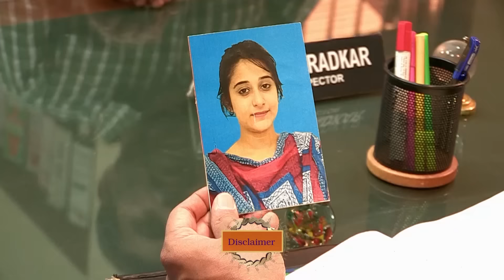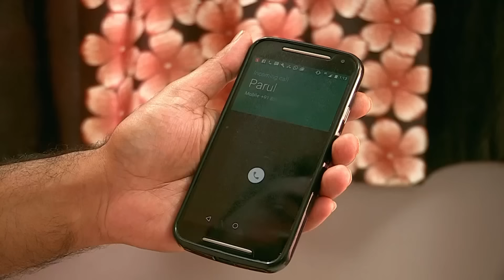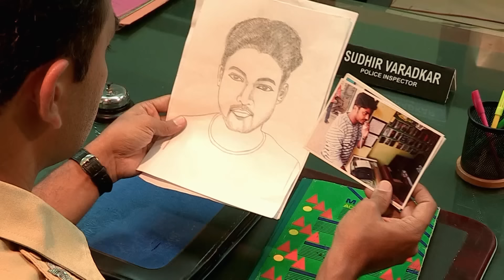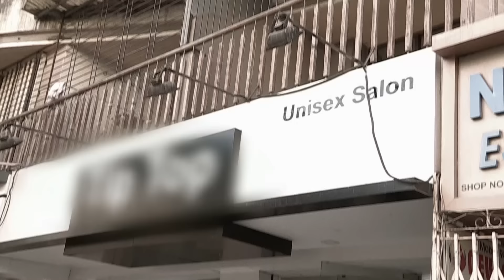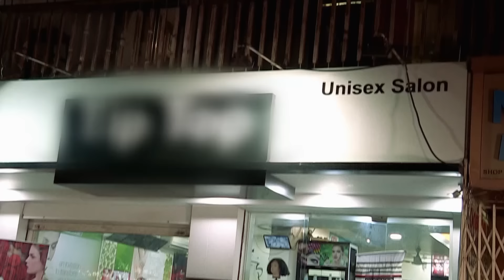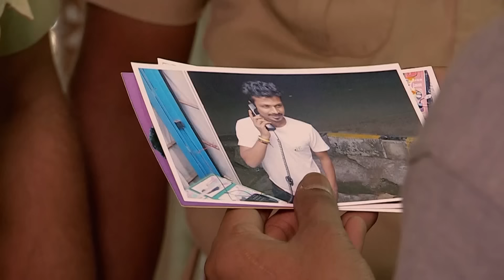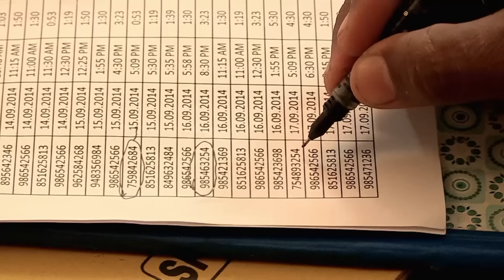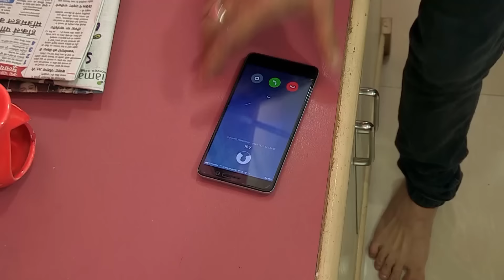पारुल और कविता कर बैठी एक ही इंसान से प्यार | Crime Patrol Series | TV Serial Episode